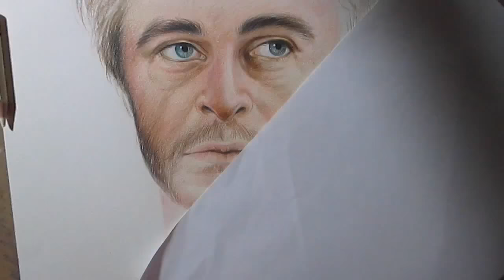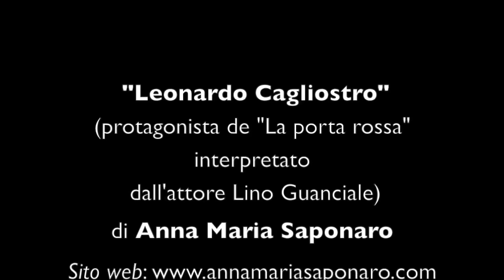HOW TO PAINT - “Lino Guanciale“ - Anna Maria Saponaro's Painting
BIOGRAPHY
I was born in Bari, and I grow this passion for Art since I was a child. It allows me to escape from this world and to refuge in those clouds that are my artworks. For me, painting means leaving, in places that I don't know but that I'd like to know. And also, flying. With birds who represent my wings and my big dreams. For this, my artworks have the color of the sky, in which there are so many desires to realize and so many moments to live.
I paint the silences of the sky, that become home. They represent the flight, the voice of the soul that brings to me where the sun was born and where, in two souls, the love was born.
I've received a lots of awards, like the “Gran Premio Alloro di Roma”, the “Premio Alba” of Ferrara, the “Riconoscimento del Titolo Accademico del Verbano” section of Internationale Academic Art of Vinzano, the “Premio Internazionale Magna Grecia” 2014, the “England Award Ducato di Cornovaglia” 2014, “the International Award Artist for Peace – Onu e Unicef”, “Riconoscimento della critica Verso Lo Zenith” of Palermo, “Premio Speciale della Critica Federico II 2015”, "Premio Internazionale d'Arte Artista nella Storia Virgilio 2015", “Premio Bona Sforza 2017”, "Menzione di merito" and "Winner section Art" at "Festival Lo spettacolo dell'Arte II edition". Today, Anna Maria Saponaro is an artist of the Artistic Gallery "Il Melograno" in Livorno (Tuscany).
Selected by the critic of art Vittorio Sgarbi, I've participated to "Biennale Internazionale d’Arte di Palermo 2015". I've been in the magazine “Art Expo di Monaco e Ibiza 2015”, in the special number “Art Expo 2016” at Carrousel du Louvre of Paris and in the magazine “Expo Art 2017” at Arte Padova; also, in the book "Lo stato dell'arte ai tempi della 57ma Biennale di Venezia 2018". Then, I've participated to " Festival delle Culture Mediterranee" in Andrano (Lecce) with Josè Van Roy Dalì (Salvador Dalì's son), and to the collective of art “Proposte per una collezione 2016” at the Cultural Association Exclusive (Teano, Caserta) and, in 2017, to the collective of art “Percorsi tra visione e realtà” at Sale del Bramante of Rome, to the collective of art “Immagini Svelate” at Cancelleria Vaticana (Rome), and to the collective of art "Nothing But Art 2018" at Palazzo Velli in Rome. In 2016, I created the cover and the characters' faces of the romance "Silenzi Messaggeri" written by Stefania Meneghella. In the same year, I become the official artist of Kosmo Magazine, a cultural online magazine. In 2017, I've been interviewed by Radio Canale 100. In 2019, I created three artworks for the romance "La linea gialla" written by Stefania Meneghella. In the same year, I become the official artist of Flash Journal, a cultural online magazine. In 2019, I participate to the collective of art "Inside art" at Aragon Gallery in Barcellona (near to the Sagrada Familia); I show my artworks in the Crocetti Museum in Rome and in the "Il Melograno Art Gallery" in Livorno (Tuscany). My artworks stay in publics collectors, like the Academy of Fine Arts in Luxor (Egypt) and the seat of ANMIL in Rome and Bari (Italy), and in privates collectors in Rome, Bari, Milan, Bolzen, Turin, Florence (Italy), in Vancouver (Canada), in Chebba (Tunisia), in Marlenheim (France), in Gainesville (Florida, USA), in Machelen (Belgium), in Valkenswaard (Netherlands), in Venaria Reale (Italy).